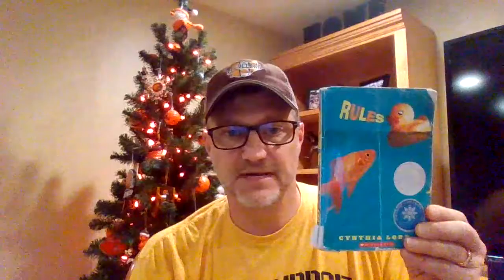Rules - Book Jacket